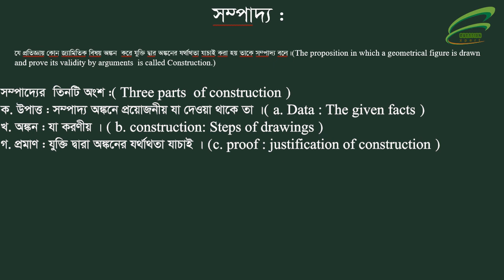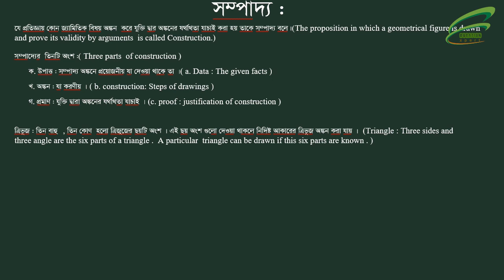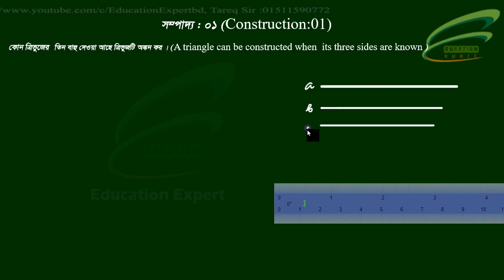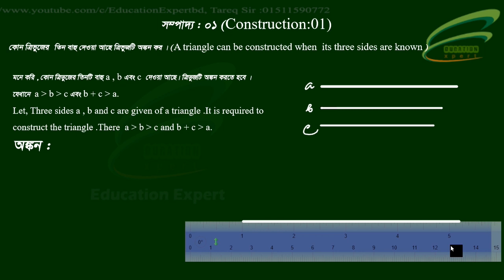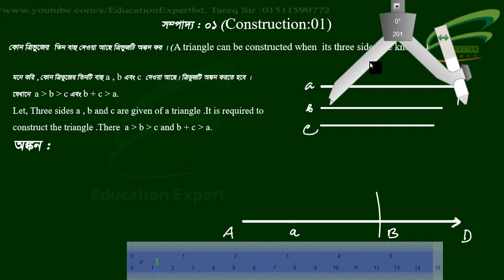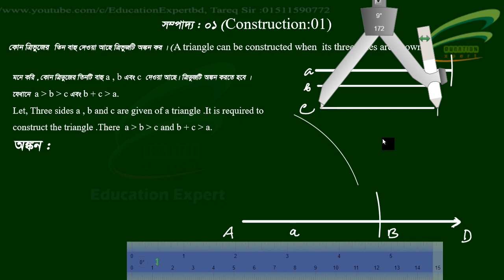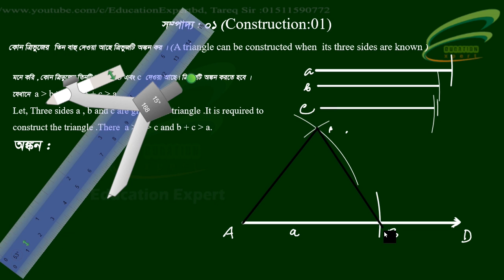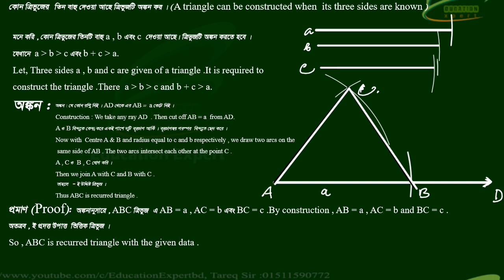Class 7 mathsসম্পাদ্য :Lec 01 Education Expert, Basic Math, BCS math, Bank job math,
ঘরে বসে সেরা শিক্ষকদের কাছে পড়ুন online (ZOOM ) (Class 5 - 12 )
যোগাযোগ : ০১৫১১৫৯০৭৭২ (contract us : 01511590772,

Mathematics  is the study of topics such as quantity (numbers),structure, space,and change.
The history of mathematics can be seen as an ever-increasing series of abstractions. The first abstraction, which is shared by many animals, was probably that of numbers: the realization that a collection of two apples and a collection of two oranges (for example) have something in common, namely quantity of their members.
The German mathematician Carl Friedrich Gauss referred to mathematics as "the Queen of the Sciences".
Thus this Channel's  goal is to  solve Mathematical solves.